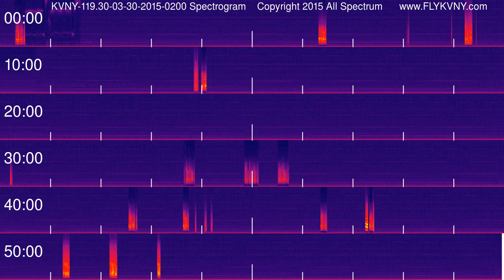Van Nuys Airport Tower Recordings 119.3 MHz 03-30-2015 0200 hour Spectrogram